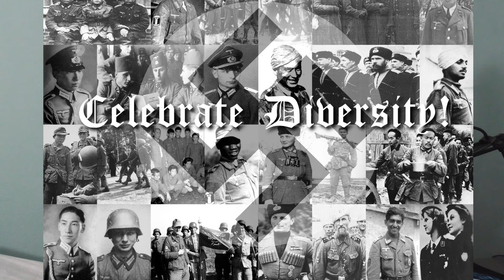Eine ÜBERDOSIS Pervitin machte IHN zum ÜBERMENSCHEN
Heute geht es um den zweiten Weltkrieg, Blitzkrieg und um die Geschichte des finnischen Soldaten Aimo Kuivonen, der Dank der deutschen Wehrmacht russischen Verfolgern entkam.

Abo, Like und Kommentar nehme ich gerne, vielen Dank. :)

Spende nehme ich natürlich auch gern, aber nur, wenn du es wirklich übrig hast:

Für Deutschland: § 51 Urheberrechtsgesetz, das Zitatrecht. ;)